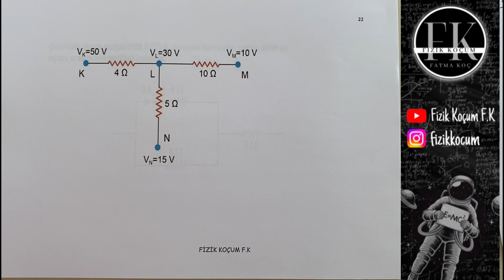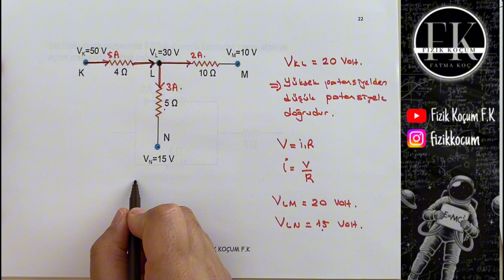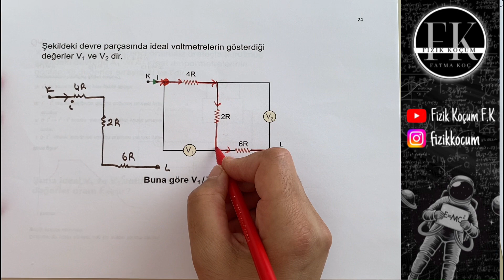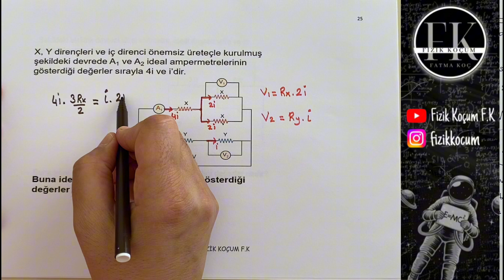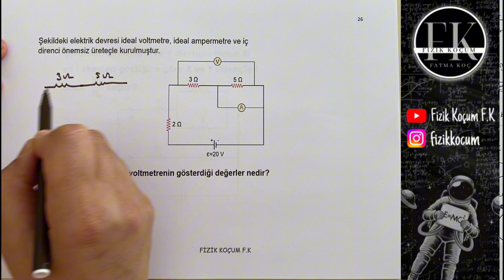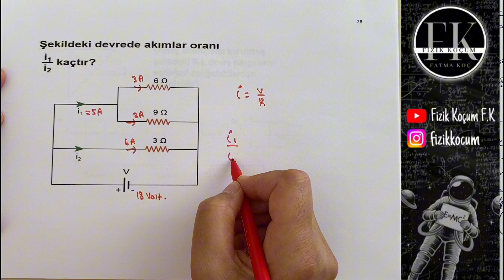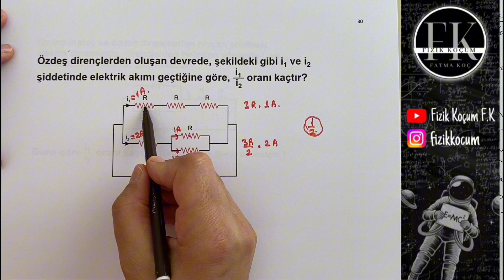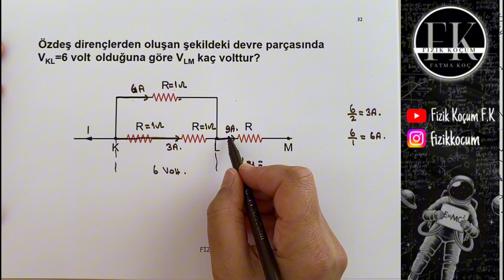10. Sınıf Fizik 1. Yazılı Çalışması - Eş Direnç Bulma - Elektrik Devresi - Soru Çözümü Konu Özeti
Yazılılara çok az kaldı. Bu ders yazılıya hazırlık için mükemmel. Soru çözerken konuda ki eksiklerini gidereceksin. Pratik yöntemleri akılda kalacak şekilde anlattım. Dinle  elektrik devrelerini hallet.